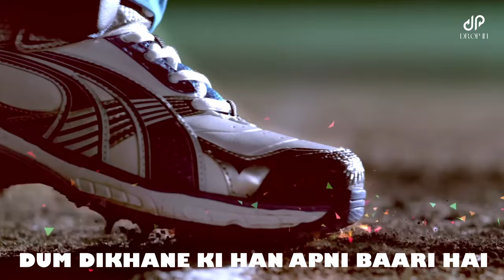CUP HUMARA HAI | ICC Men's Cricket World Cup 2023 Anthem | DROP IN PRODUCTIONS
Gali gali mein goonja ek hi naara hai abki baar CUP HUMARA HAI. India is on the verge of creating History once again. Cup Humara Hai is an ode to the feelings and emotions of every Indian. Get ready to support Team India to win this World Cup with this stirring and energetic anthem.

Credits:
Song: CUP HUMARA HAI
Singer & Composer: Rajat Sharad
Music & Arrangement: Keayush
Lyrics: Rajat Sharad
Mix & Master: Keayush
Child Vocals: Raunak
Backing Vocals: Aniket Desai, Jimil Shah, Abeer Dubey & Keayush
Recorded at Drop In Productions (Mumbai)
Footage Courtesy: ICC & BCCI Clips
Video Editor: Ayush Thantrahtay
Poster Design: Durlav Roy
Digital Distribution: Aaditya Gupta ( AGM Productions)